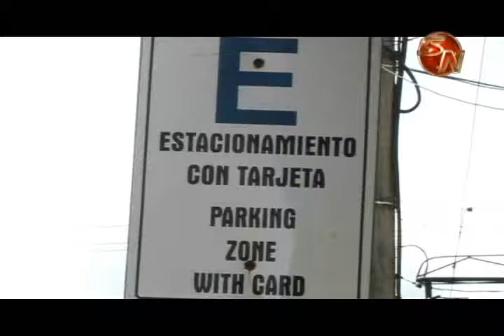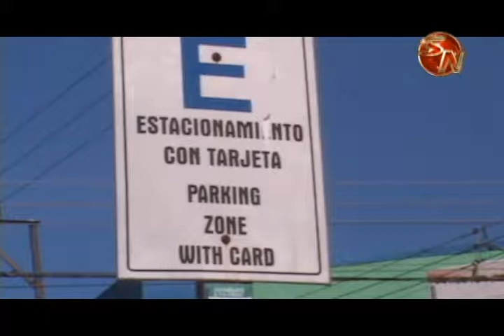En los primeros seis meses de 2018 podría completarse el proyecto de la Policía Municipal en Pérez Z